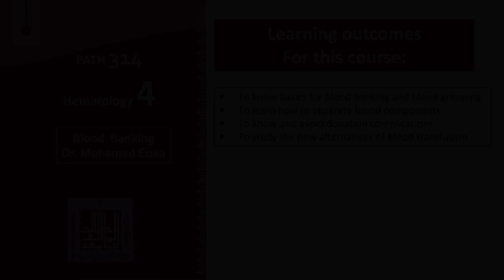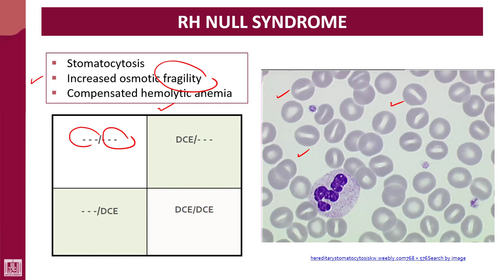Hematology - 4 | U1-L41 | Rh null syndrome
Lecture - 41 : Rh null syndrome
1- Stomatocytosis
2- Compensated hemolysis